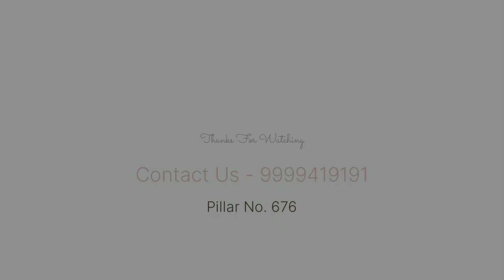Kabhi Jo Badal Barse Arijit Singh Ishant Sir with Students Krishnaa Music Classes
Hello Everyone
We are Providing Quality Guitar, Ukulele, Flute Classes.
Easiest Way to learn Music , Only week u can learn a song intro ,
Basic & Advance Also Can Do ...
Free Classes Also Available For New Learner For Week .
Call Us Whatsapp SMS
Wz153 Main Najafgarh Road Uttam Nagar opp Vishal & Metro Pillar 676